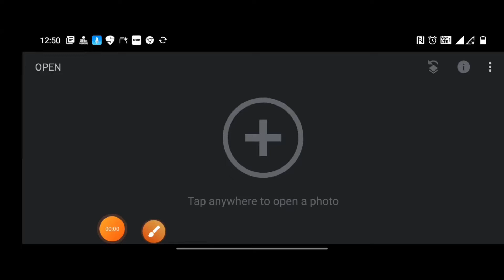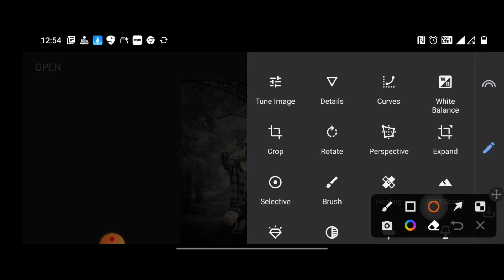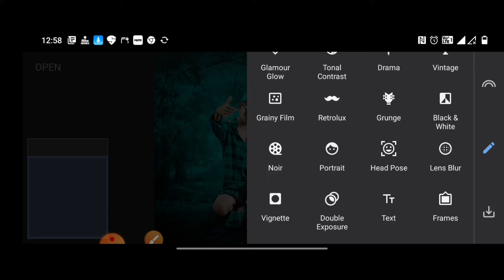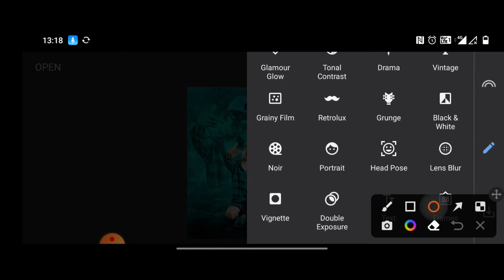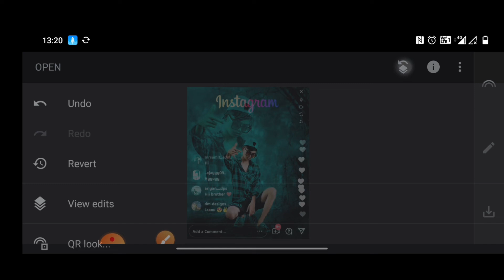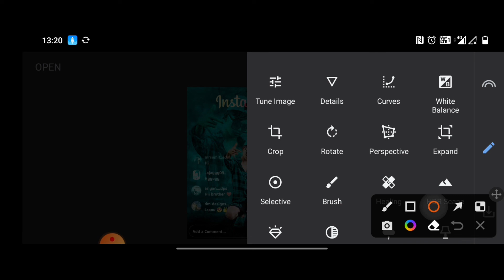kuch इस तरह Instagram photo editing करो लाखो में like आयेंगे | Snapseed